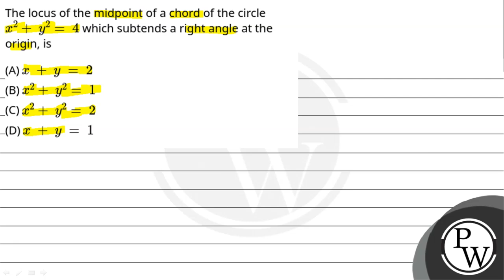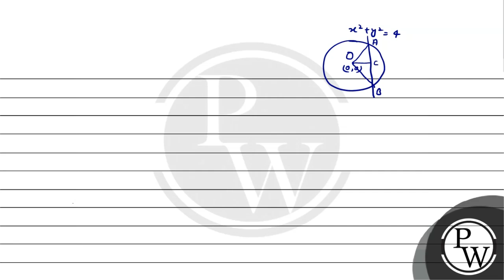The locus of the midpoint of a chord of the circle x2+y2=4which subtends a right angle at the or....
The locus of the midpoint of a chord of the circle x2+y2=4which subtends a right angle at the origin, is 📲PW App